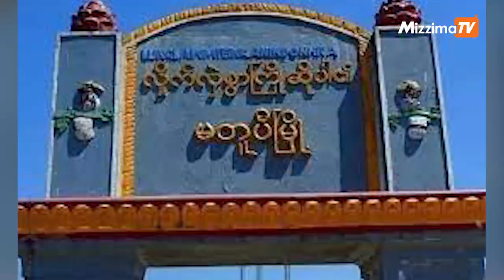မတ်လ ၁၄ ရက် ၊ မနက် ၁၀ နာရီ အထိ နောက်ဆုံးရ သတင်းများ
00:00 Intro
00:40 - ဖလမ်းမြို့နယ် နေအိမ်များ မီးရှို့ရန် ကြိုးစားသူများကို ချင်းကာကွယ်ရေးတပ်ဖွဲ့က ဖမ်းဆီး

00:2:16 - ဖေဖော်ဝါရီလအတွင်း တိုက်ပွဲများ၌ စစ်ကောင်စီတပ်သား ၄၁ ဦး သေဆုံးဟု ချင်းအမျိုးသား အဖွဲ့ချုပ် ထုတ်ပြန်

03:00 - ဗိုလ်တထောင်မြို့နယ်၊ (၄၅)လမ်းနေ တက္ကသိုလ်ကျောင်းသား‌လေးဦးဖမ်းဆီးခံရ

04:20 - မတူပီမြို့နယ် စင်တလန် ဒေသတွင် Non CDM ဝန်ထမ်းများ အသွားအလာ မလုပ်ရန် ချင်းကာကွယ်ရေးတပ် (မတူပီ) ထုတ်ပြန်